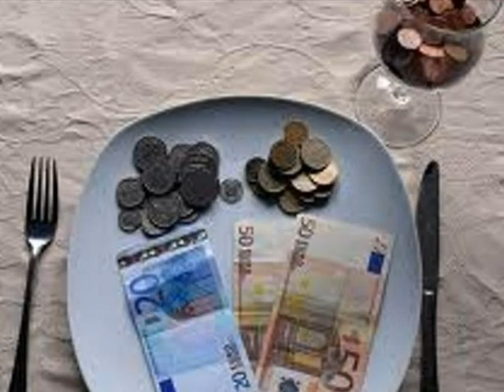Andy Clausen ~ Class Envy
performed by Andy Clausen, accompanied by Cosmic Legends' Sylvie Degiez & Wayne Lopes
July 7, 2012 The 2nd Annual Janine Pommy Vega Poetry Festival @ WAAM, Woodstock, NY